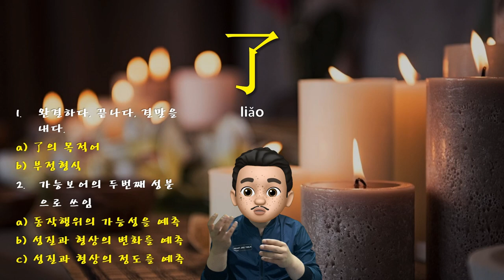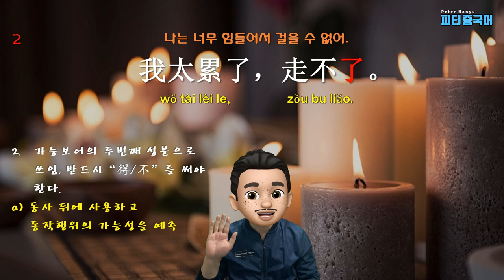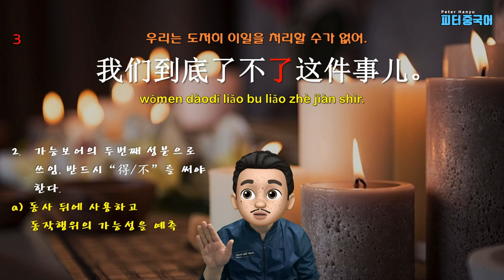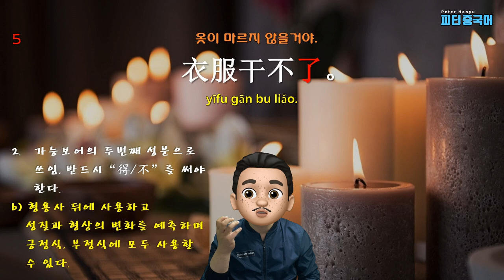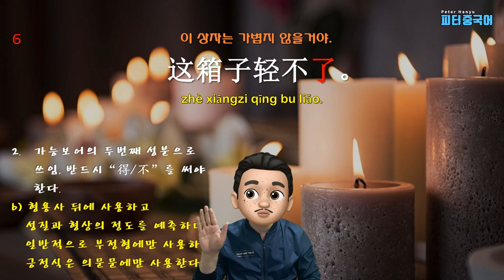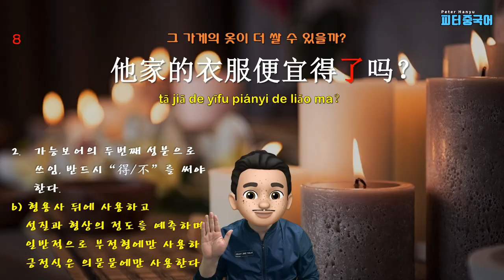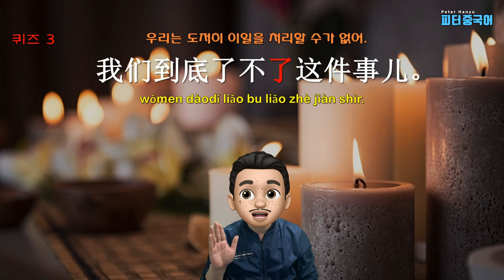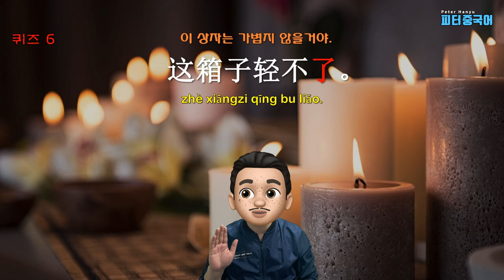le가 아닌 동사 “了【liǎo】”의 용법과 가능보어 만들기 연습 2부|중국어 동사로 중국어 문장 말하기|"어머니 병은 좋아지실거야, 도저히 이일을 처리할 수 없어"를 중국어로?